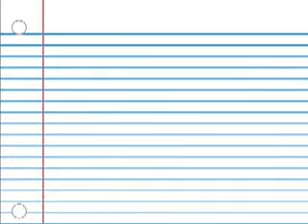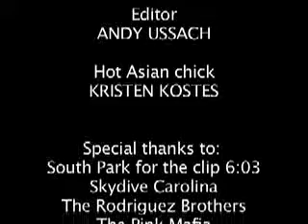What is a Team Dirty Sanchez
Watch the award winning video made to describe what Team Dirty Sanchez is all about.